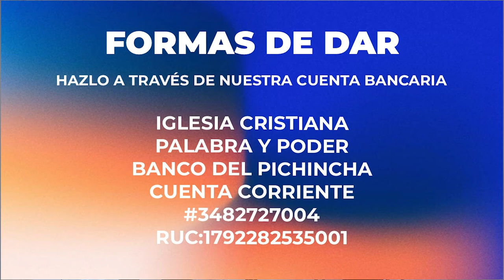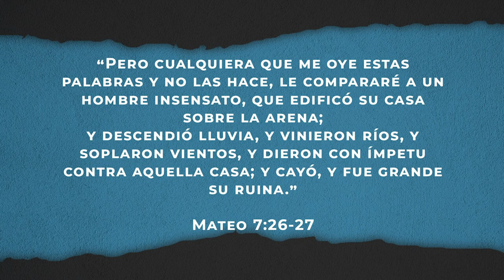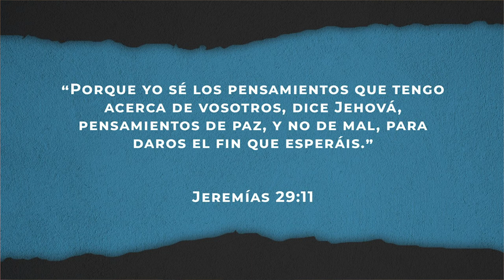"La crisis trae Promoción o Ruina, tu eliges" - Luis Alberto Serrano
Bienvenido a esta transmisión en vivo, gracias por conectarte con nosotros.
Spanish CCLI#: 7137753
Dios de milagros | Priscila de Serrano
Con mi fe | Priscila de Serrano